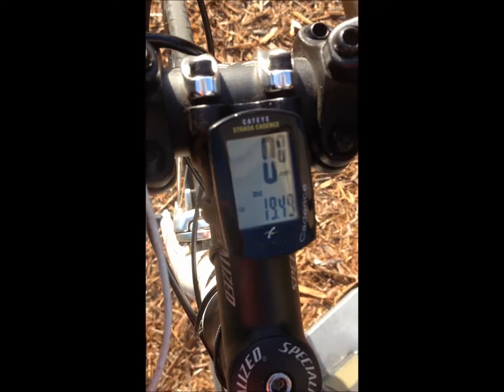Folsom Powerhouse Cenutury